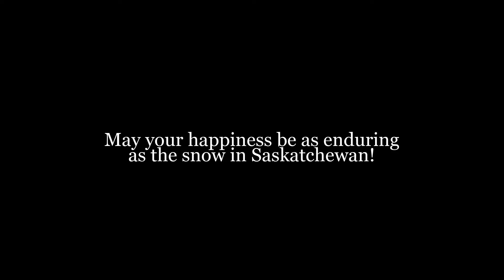Brian & Pavan's Wedding